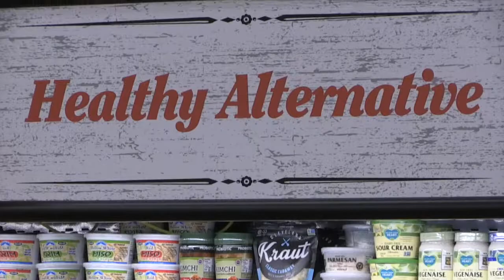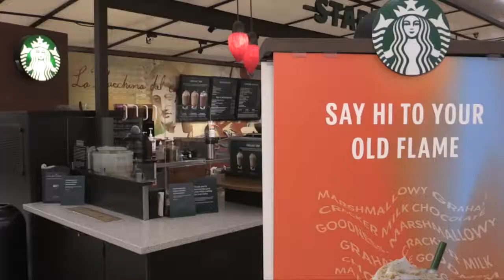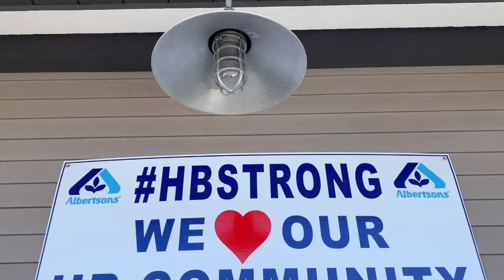Albertson's Newland Center Newer Look, Fresher Feel for Today's Market HB Business News August 12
ALBERTSON'S REMODELS FOR ONLY THE SECOND TIME SINCE OPENING IN 1998, AT THE NEWLAND CENTER.